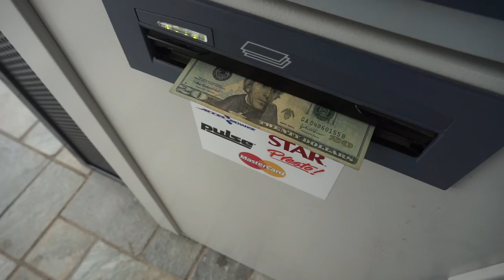WORK WORK WORK!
Ella Bing Vlog_019
This week we travel all over the Tampa Bay area, from Downtown St. Pete to Ybor, Channelside and Downtown Tampa. We also Finalize Fall 2015.